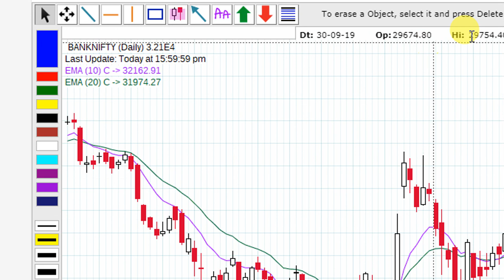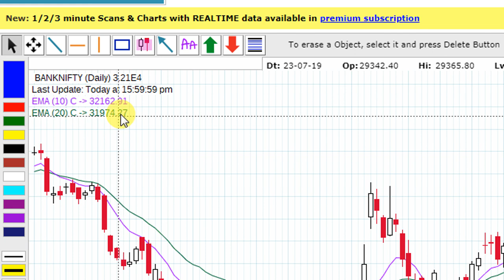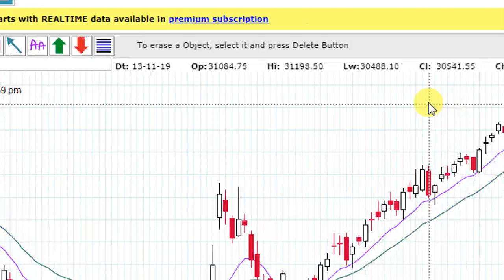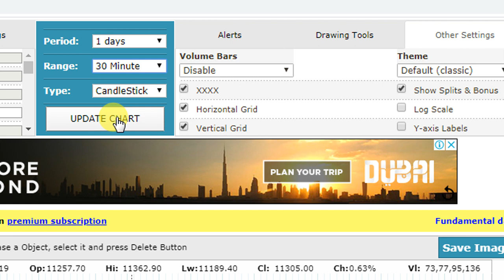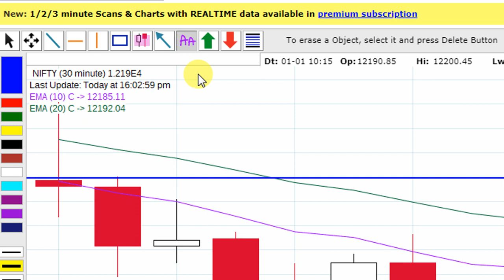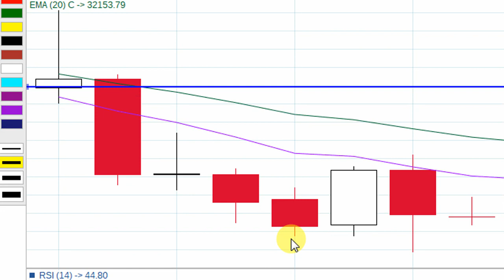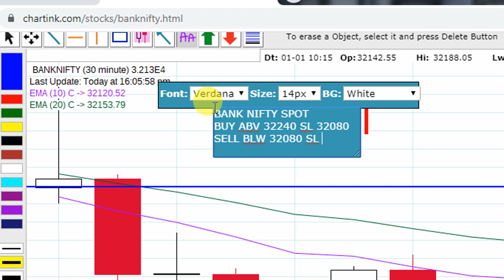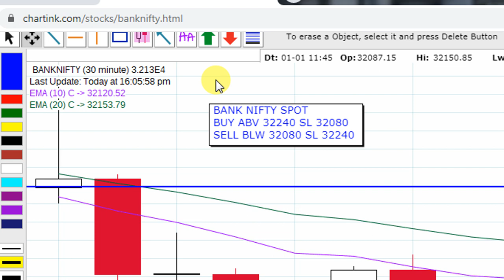NIFTY AND BANK NIFTY ANALYSED FOR 2ND JANUARY THURSDAY